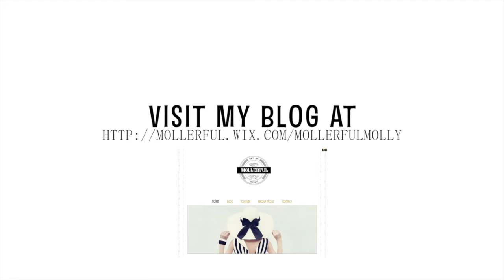Fall Makeup Tutorial Inspired by Kylie Jenner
ต้อนรับหน้าหนาว --แต่งหน้าสไตล์ ไคลี่ เจนเนอร์ -- เอาใจสาวผิวแทน
*Please open to see more*

Hi lovelies!!
Hope you're doing great!
Today I'm sharing with you my Kylie Jenner Inspired Makeup Look.
I am a Kardashian-Jenner supper fan and I really love this look on her.
So I think it is a good idea to do something new for this upcoming Fall/ Winter! Hope you enjoy my video! ;)

"Do what you love and love what you do."

xoxo

Molly